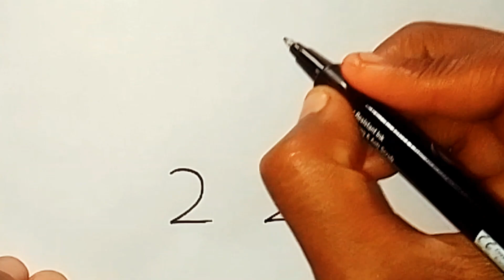Rabbit drawing from number 222 | how to draw a rabbit | bunny drawing easy | cute bunny drawing..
1)bunny drawing
2)draw a rabbit easy
3)rabbit drawing easy
4)draw a rabbit picture
5)bunny drawing easy
6)draw a rabbit step by step
7)bunny drawing tutorial
8)rabbit drawing easy trick
9)how to draw rabbit
10)rabbit drawing easy number
11)cute bunny drawing easy
12)bunny drawing for kids
13)draw a rabbit very easy
14)draw a rabbit with number
15)cute bunny drawing kawaii
16)how to draw rabbit easy
17)how to draw cute bunny drawing
18)how to draw rabbit face
19)simple bunny drawing easy
20)rabbit drawing easy and beautiful
21)how to draw rabbit step by step
22)bunny drawing easy step by step